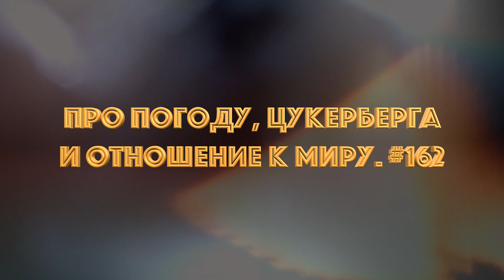Про погоду, Цукерберга и отношение к государству.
0:00 – Начало
0:55 – Про климатическое оружие
3:15 – Про Трампа
4:30 – Про Цукерберга и сектантов
7:15 – Про влияние общества на окружающую среду
10:47 – Что делать человеку как халифу этого мира
12:15 – Как людей отвлекают от их миссии
13:20 – Про роль личности в истории на примере пророков (мир им)
15:51 – Изменение себя как борьба с Матрицей
17:59 – Про суть государства и отношение к нему